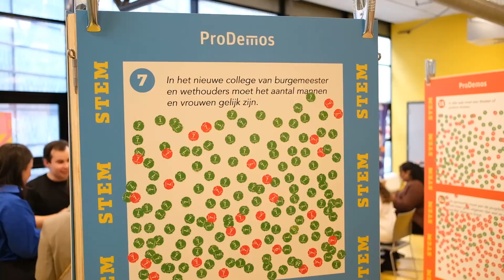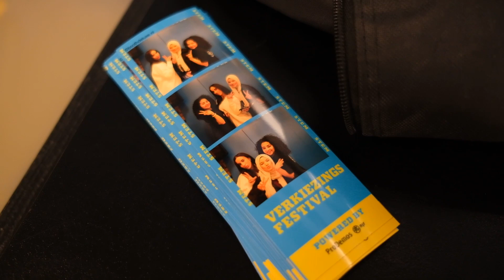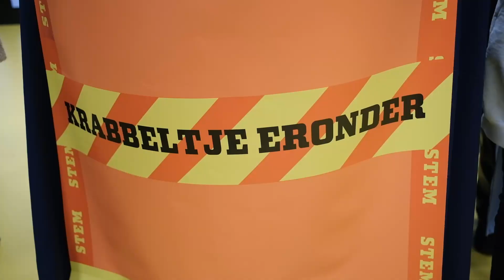Verkiezingsfestival Albeda Next 2022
Onder de vlag van Albeda Next besteedden gisteren 25 klassen van diverse Albeda colleges aandacht aan de democratie, het debat en de verkiezingen. Studenten deden mee in verschillende workshops waar zij in gesprek gingen met verschillende regionale lijsttrekkers van de politieke partijen in Rotterdam.
Wethouder Said Kasmi, portefeuillehouder onderwijs gemeente Rotterdam, riep jongeren op om hun stem te laten gelden tijdens de gemeentelijke verkiezingen en voor de wijkraden. De toekomst is aan allen met de stem van de jongeren voorop.